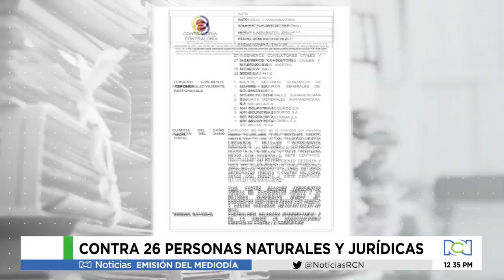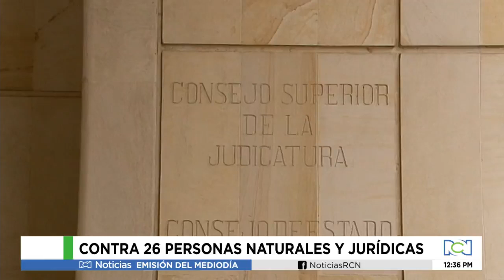¿Qué opciones tienen implicados y contratistas de Hidroituango tras fallo de Contraloría?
NoticiasRCN | El abogado Daniel Largacha afirmó que el mecanismo para atacar el fallo, será la interposición de una acción contensocio-administrativa.